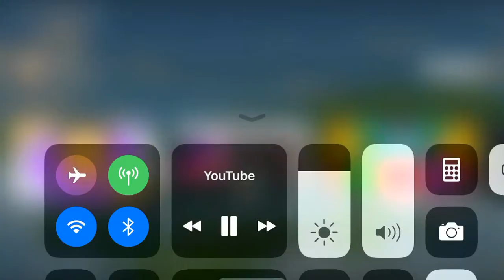Luffy vs Aokiji Sub (One Piece 1080p)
I do not own One Piece! I’m only a fan please enjoy!